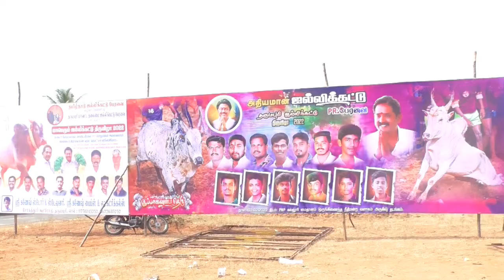Dharmapuri Jallikattu 2022 place| தருமபுரி ஜல்லிக்கட்டு 2022 தயார்நிலையில் மைதானம்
dharmapuriwebtv tamilnews todaytamilnadu dharmapuri Jallikattu 2022 place, தருமபுரி ஜல்லிக்கட்டு 2022 தயார்நிலையில் மைதானம்,